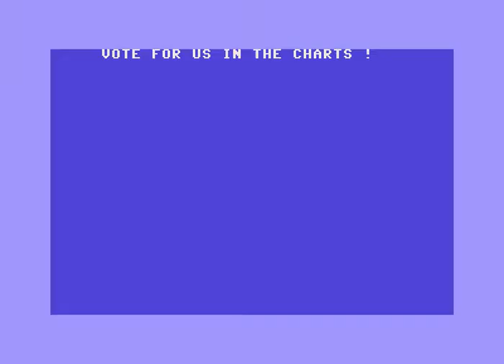Inceria Intro 02 ! Commodore 64 (C64)